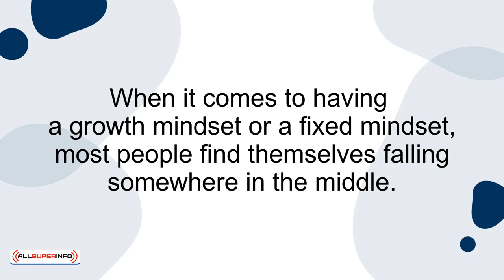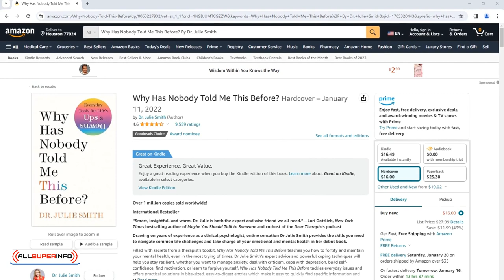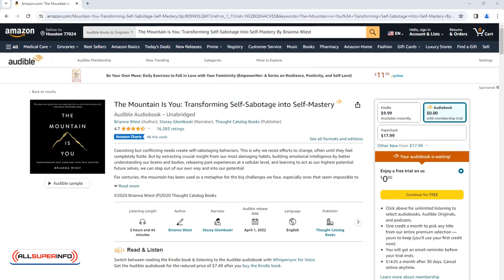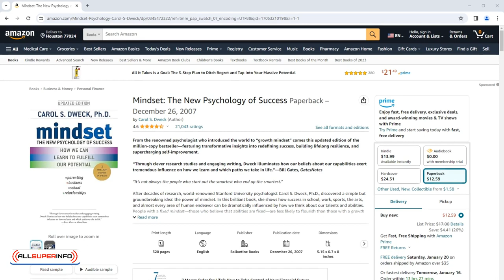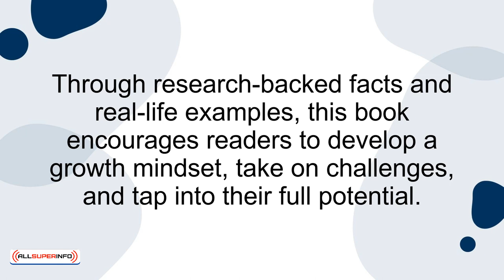01 5 Books You Can Read To Make Your Growth Mindset Better